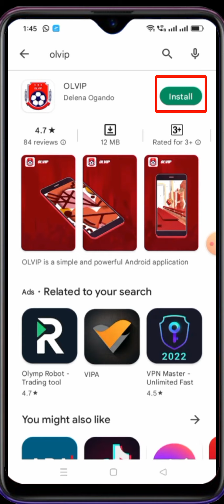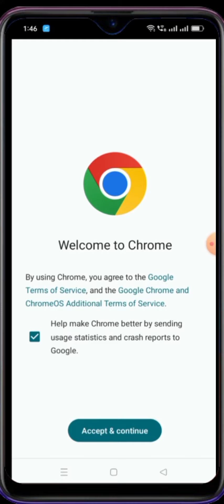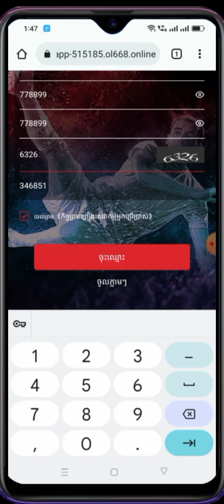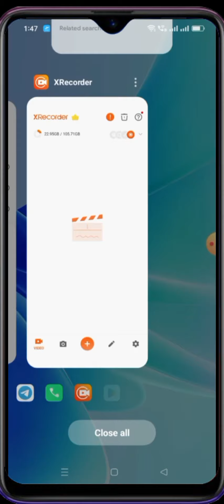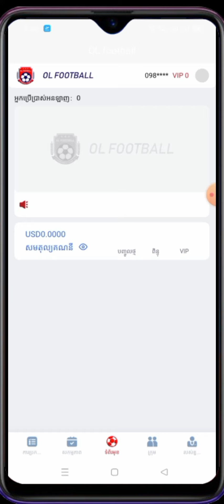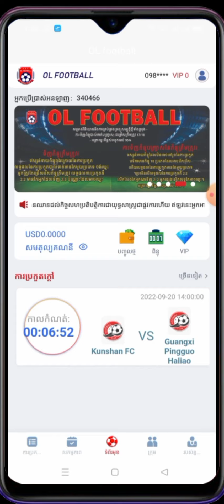០១-របៀបបង្កើតគណនីOL ដើម្បីរកលុយ | How to Register OL account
សម្រាប់បងប្អូនដែលចង់រកលុយតាម អ៊ីនធើណេត អាចមើលវីឌីអូនេះបាន
០១-​របៀបបង្កើតគណនីOL ដើម្បីរកលុយ | How to Register OL account
០២-របៀបដាក់លុយចូលគណនី OL | How to deposit money to OL Account
០៣-របៀបចុចចាក់ក្នុងគណនី OL |  How to plays in OL Account
០៤-របៀបស្នើរសូមដក់ប្រាក់ វីអាយភី | How to claim VIP in OL Account
០៥-របបៀបដាក់ គណនីធនាគា ABA ចូលទៅក្នុងកម្មវិធី OL | How to add account ABA to OL account
០៦-របៀបដកលុយក្នុង គណនី OL  | How to withdraw money in OL Account